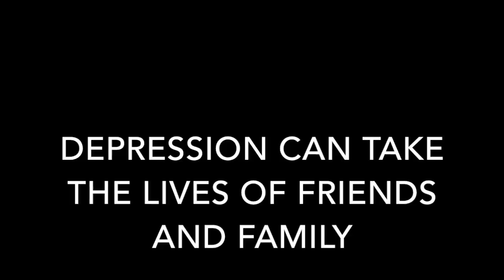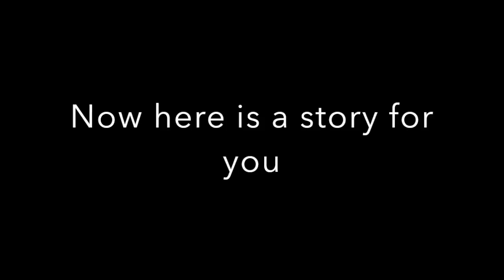JustUS MOVIE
JustUS